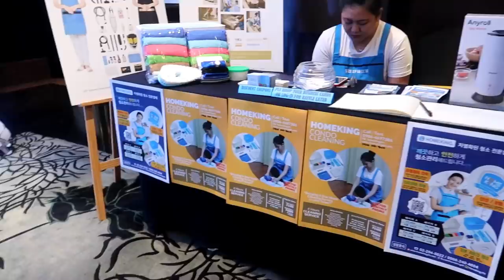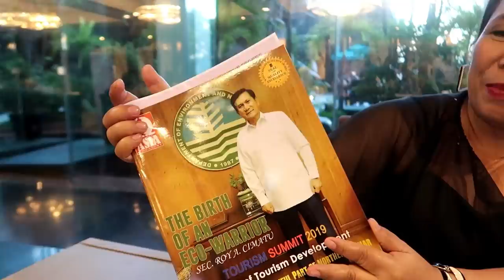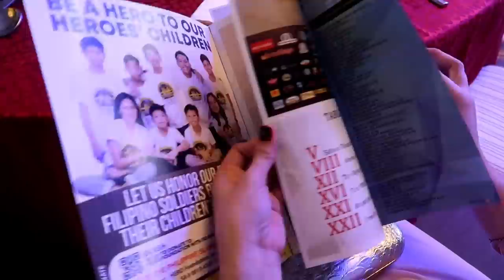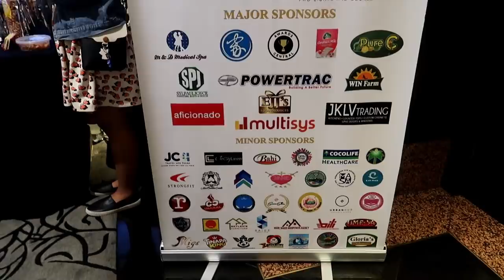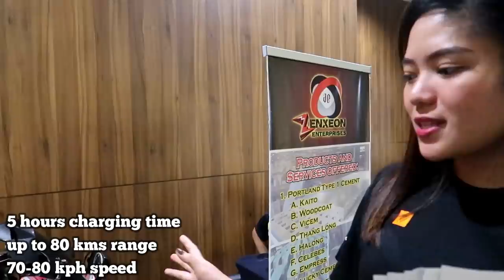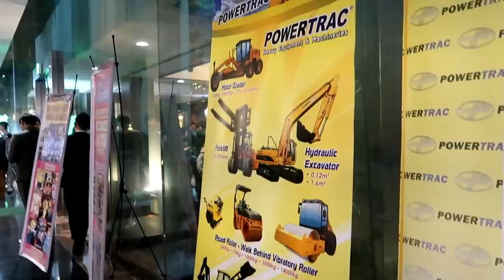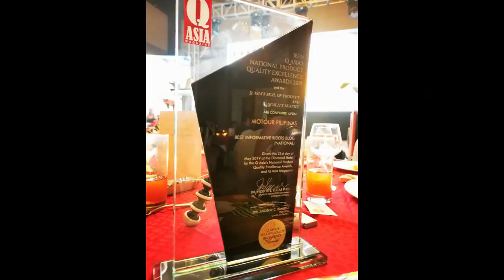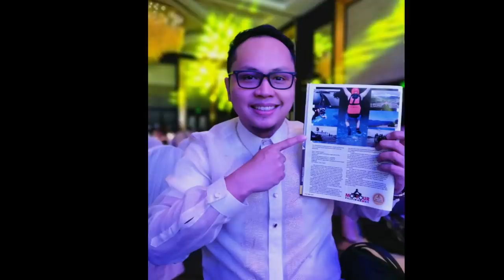MOTOUR'S FIRST NATIONAL AWARD│Q Asia Magazine Feature│Diamond Hotel Manila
16th Q Asia's National Product Quality Excellence Awards 2019

Romans 8:28

It is both flattering and humbling to receive this award. As I got up on stage, I thought of all of you who made this possible: the Lord, my wife and the rest of the family, friends, and of course, to all the MoTouristas out there. Thank you all for the support! We will never get tired of bringing you to places. Let's go!

Thank you to Q Asia Magazine and sir Andrew Ramirez